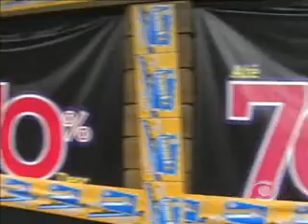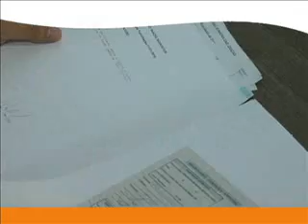Informativo Notícias 10_02_11 parte 1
No Informativo Notícias desta quinta-feira, dia 10 de fevereiro, você vai
conferir a entrevista com a Secretária da Fazenda de Lajeado em exercício,
Jane Wagner, que esclarece dúvidas sobre o IPTU; o primeiro dia do Liquida
Lajeado; continuam as buscas ao agricultor desaparecido desde segunda-feira em Alto Conventos, Arsênio Beuren; o comentário do presidente da OAB Lajeado Edson Kober e o esporte com Rodrigo Angeli